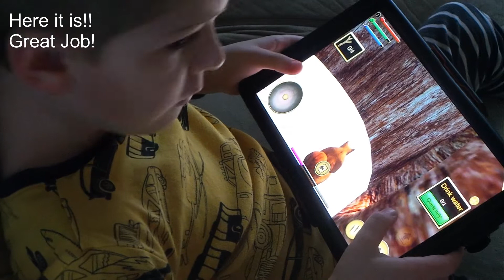Oliver Plays Squirrel Simulator - Yeet With Me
Adventure with Oliver as he plays Squirrel Simulator for the first time!